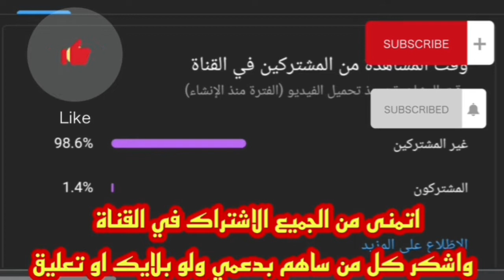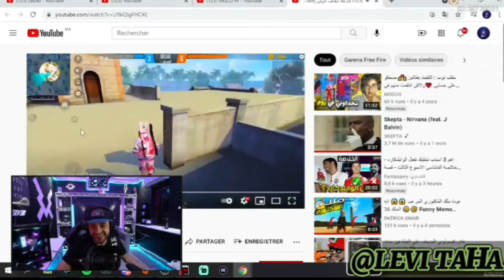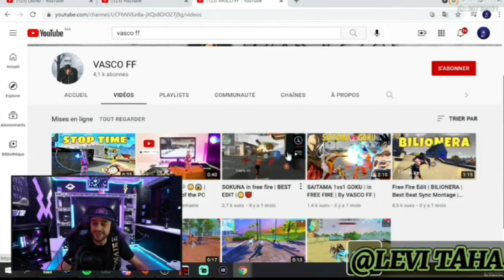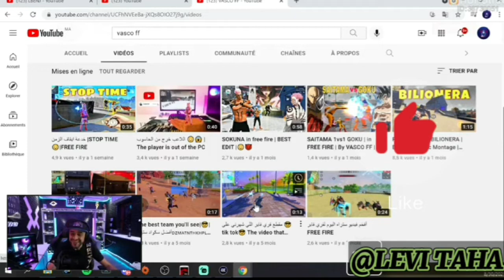ردة فعل فولي على شبيه DBN L كاين الابداع دخل تفرج مغتندمش 🤯 Reaction VOLI FF to VASCO FF & DBN L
Nimo ID: 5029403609 / Levi Taha
STELUTONARDO
كلمات دلالية (تجاهلها)
فري فاير
فري فاير
طفل صغير مع سيبلوس
سيبلوس يحب طفل صوته جميل
كيوت
اصغر طفل فري فاي
الكريمنال
criminal
كود كريمنال
كود الكريمنال
سيبلوس أزار
syblus azar
titiz azar syblus
سيبلوس في ازار
syblus azar
سيبلوس أزار
حبيبة سيبلوس
سيبلوس في ازار
syblus fi azar
هيروشيما
جمال هيروشيما
هيروشيما في أزار
HEROSHIMA azar
syblus nono live
 بث سيبلوس
white 444
syblus
علي عمر كسر البيض
علي عمر يكسر بيضة على راسو
علي عمر البيض
بيض علي عمر
تحدي علي عمر
علي عمر مع ابو اناس
علي عمر
لورد أحمد ابو اناس
ابو انس
وايت 444